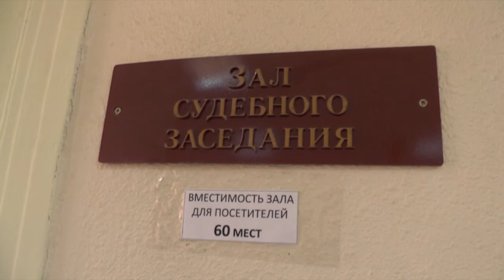Приговор лесовоз сбил насмерть пешехода и врезался в дом на Спасской Место происшествия 30 03 2018